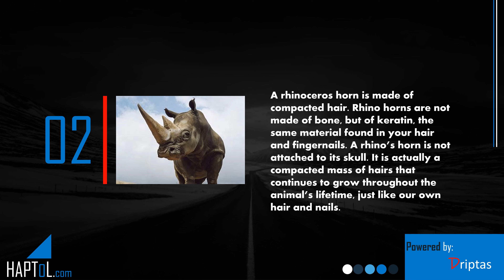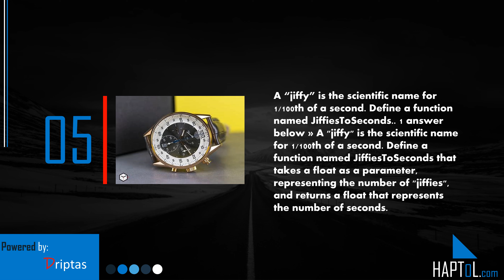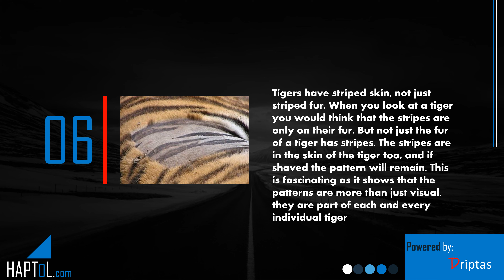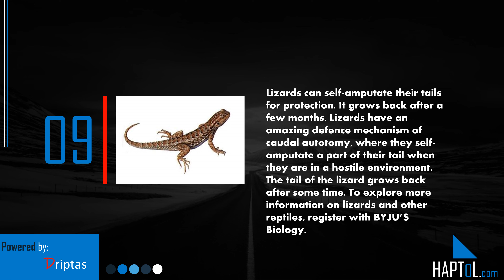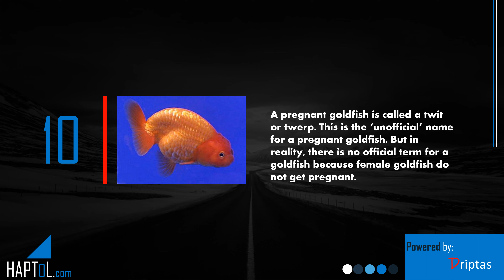Facts | Actual Facts | Phycology Facts | Part 77